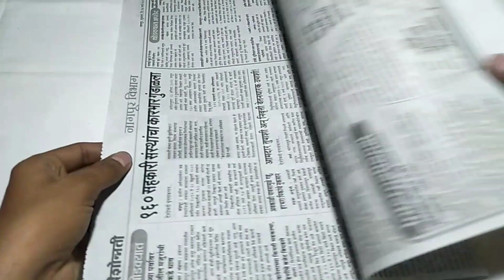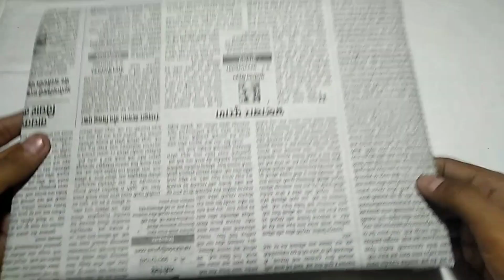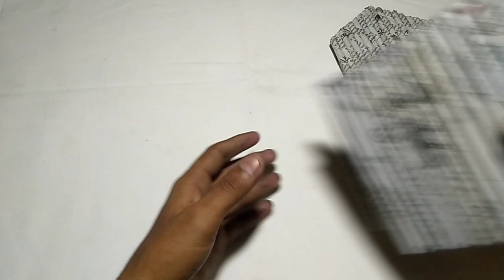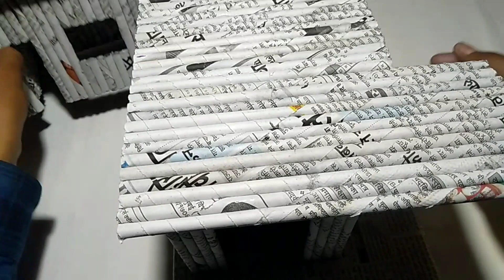Beautiful Newspaper House | How To Make A Paper House | Newspaper Craft Ideas For Home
Hello Guys...

In thi video, I will show to how to make paper new art.

It's very easy and quick to make. You can make it under 5 minutes...It is great for decorating any kind of parties